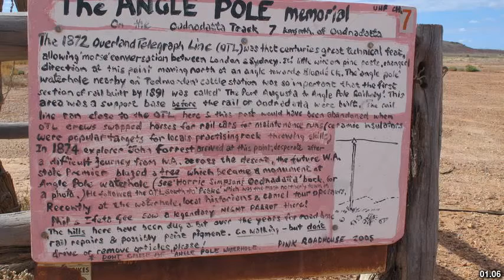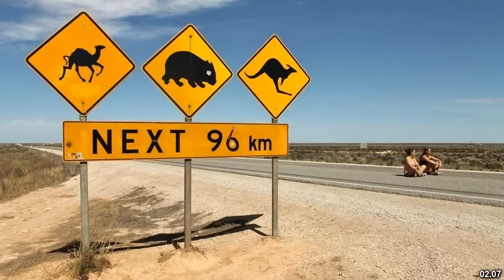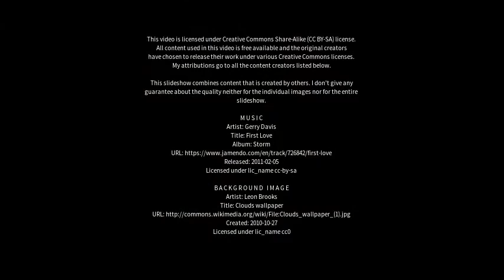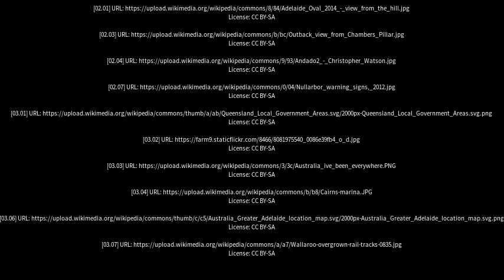Best places to visit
Best places to visit - Oodnadatta (Australia) Best places to visit - Slideshows from all over the world - City trips, nature pictures, etc.